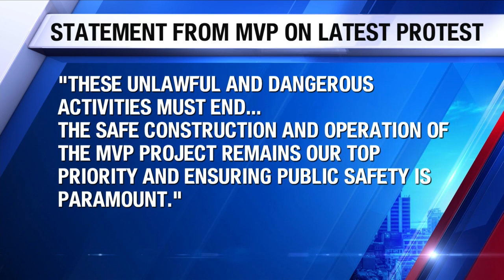Virginia State Police identify protester arrested at pipeline site in Giles County